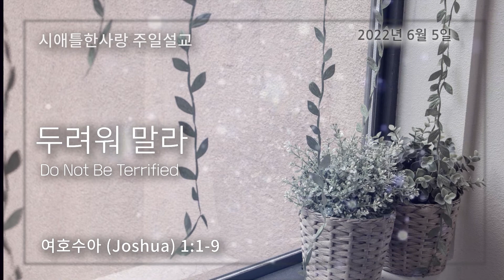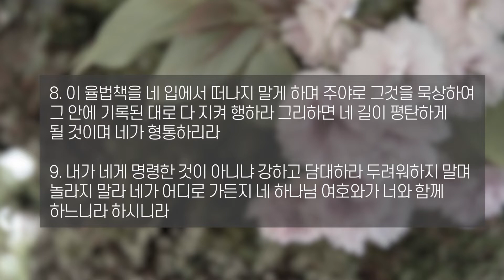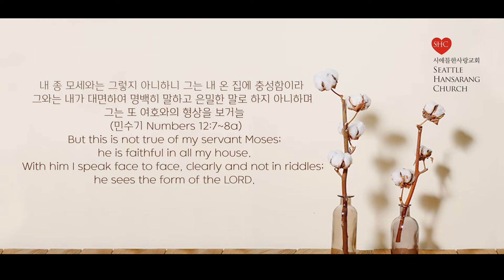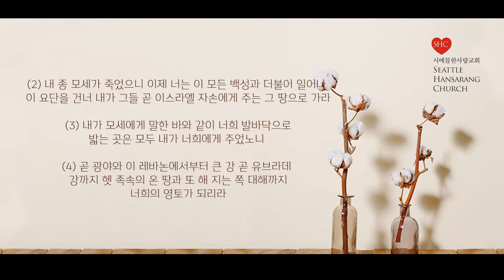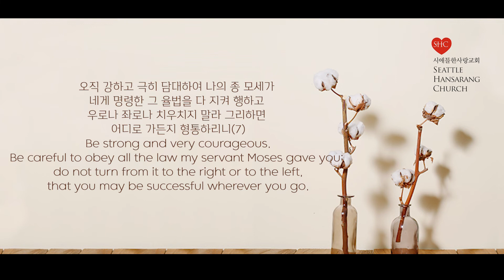여호수아서 강해- 시애틀한사랑교회 주일설교 /2022년 6월 5일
설교제목: 두려워 말라
Sermon Title: Do Not Be Terrified
여호수아 (Joshua) 1:1-9
임은석 목사